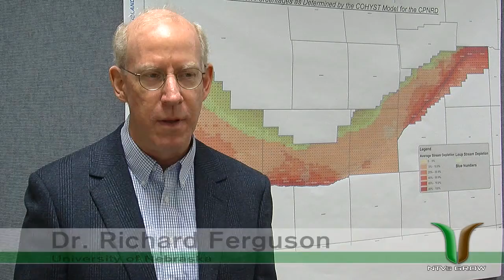NTV's GROW: April 11, 2016 - Segment 4